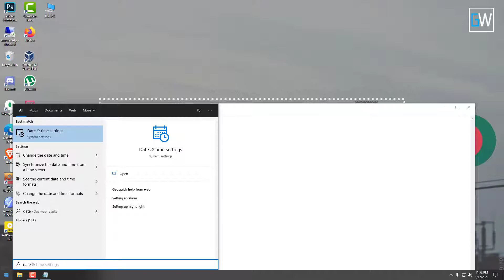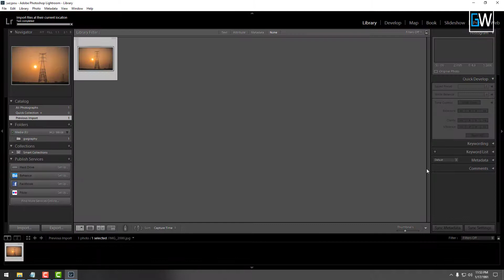How to Extend Trial Period of Adobe Lightroom 5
About: "gabwire" is a YouTube Channel, where you will find technological videos, New Video is Posted when I guess you will need it or upon request :)